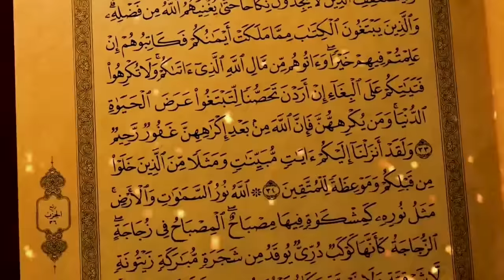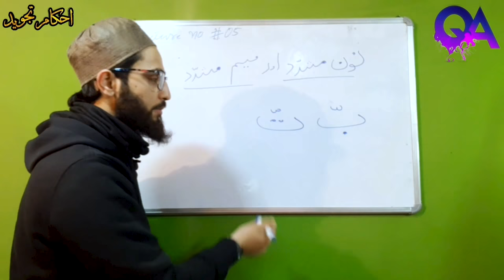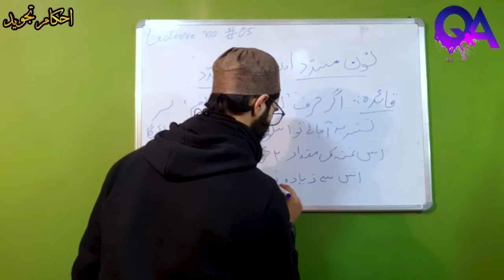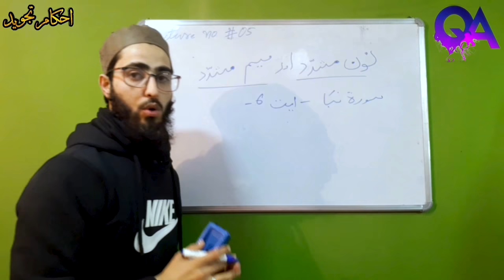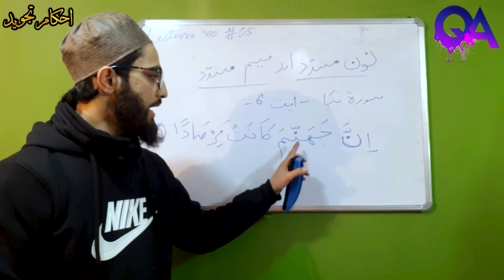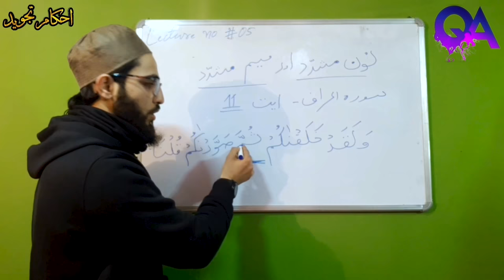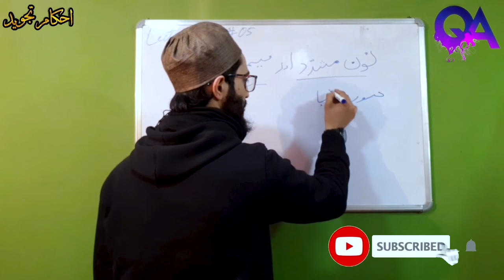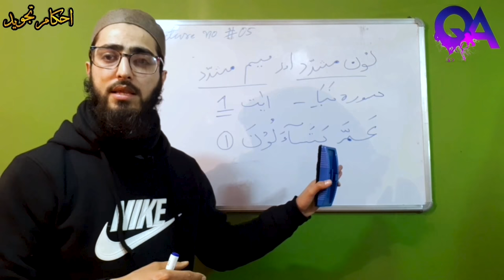Noon Mushaddad & Meem Mushaddad | Ahkaam e Tajweed Class - 05 | Qari Aqib | Urdu/ Hindi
Hey Everyone! Here's Class #05 of Ahkaam e Tajweed Classes. In this class you will learn NOON SHADDAH  AND MEEM SHADDAH...!!!